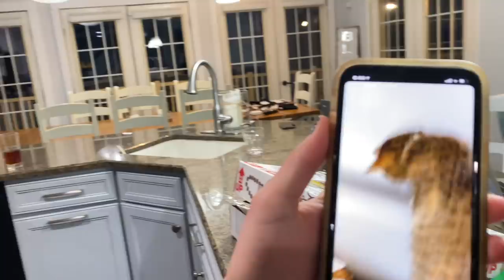PRANK Season has officially BEGUN | Major CHANGES at home